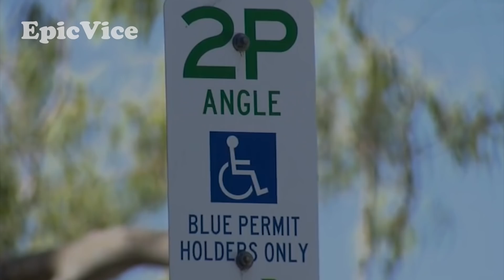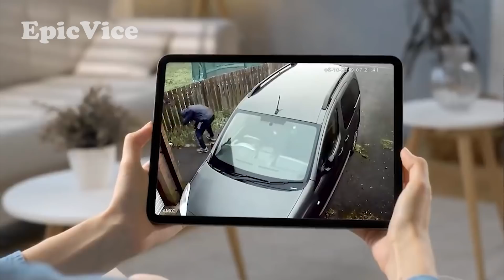Klo Ga Ada Kamera, Hal - Hal Seperti Ini Gak Bakal Ada Yang Tau...!!! | Aneh Tapi Nyata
Sssttt jangan sampai dia tahu jika ada kamera yang sedang merekamnya. Perempuan itu sepertinya sangat marah kepada suaminya. Hanya dengan melihat keretakan yang memenuhi mobil suaminya, kita bisa memprediksi berapa banyak tenaga yang digunakan oleh perempuan itu untuk mendapatkan hasil seperti ini. Lupakan masalah wanita dan suaminya

Mari kita bantu lelaki ini untuk mendapatkan soulusi. Setelah pemilik mobil ini menemukan kecacatan pada mobilnya, dia mungkin mendapat masalah besar. Sebelum terjun ke jalan dan berani menata mobilnya di barisan area parkir, seharusnya dia sudah menguasai teknik mengemudi dengan mahir

Sayang sekali, dia harus mengalami kesialan semacam ini. Dari secuil kisah tadi kita bisa memahami bahwa manusia bisa bertingkah sangat konyol ketika tidak ada sesuatu yang mengawasinya. Siapapun pasti sangat setuju setelah melihat cuplikan dalam video ini!